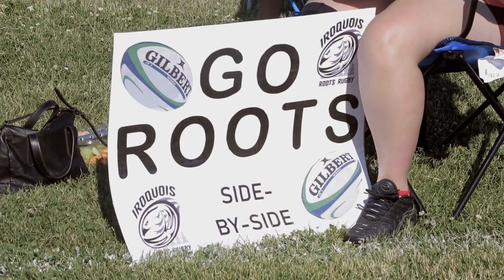Réconciliation et sport - Iroquois Roots Rugby (Français)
La cofondatrice Meagan Wilson et la joueuse de rugby Rachel Miller parlent de sport et de réconciliation liés à Iroquois Roots Rugby.